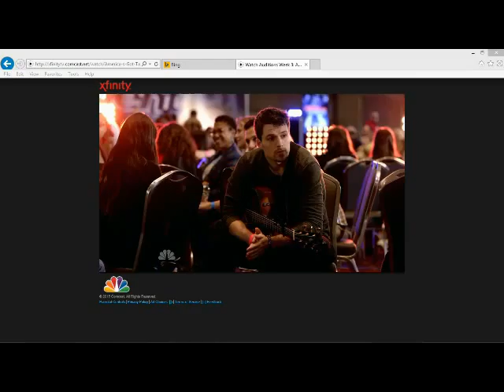Owen & Gia Audition on America's Got Talent Season 10